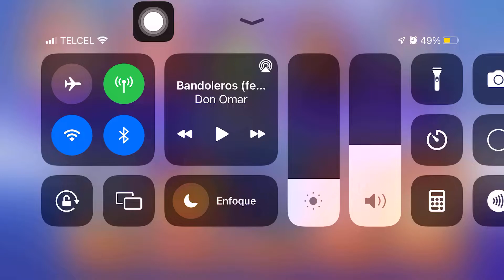Pokemon unite Remontada Rayquaza